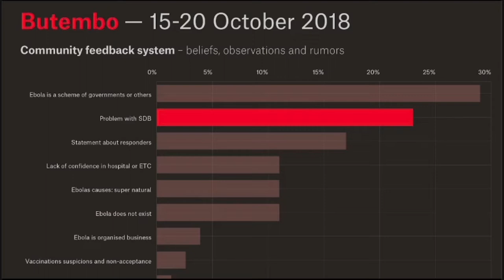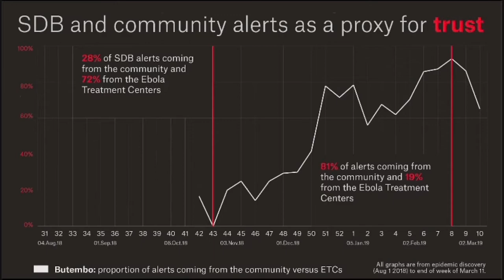Jamie LeSueur – Uppsala University Alumnus of the Year 2020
Jamie LeSueur, Global Head of Emergency Operations for the International Federation of Red Cross and Red Crescent Societies (IFRC) and Alumnus of the Year 2020 gave on 11 March 2021 a lecture entitled “Humanitarian Emergency Operations: Leadership Lessons from the DR Congo Ebola Response and Other Crises.”

The lecture was followed by a panel session with students from the master’s programme in Peace and Conflict Studies. Panelists: Jamie LeSueur, Hasini Ransala Liyanage, Andrew Fallon, Tanushree Rao and Jonah Simonds. Moderator: Anna Liv Jonsson.

Each year, Uppsala University awards the title of Alumnus of the Year to an alumnus who has made an outstanding contribution to their professional field, or has accomplished something else worthy of honouring.

0:00:00 Introduction
0:02:02 Lecture start
0:36:26 Q&A session